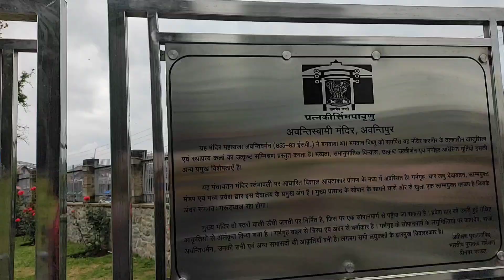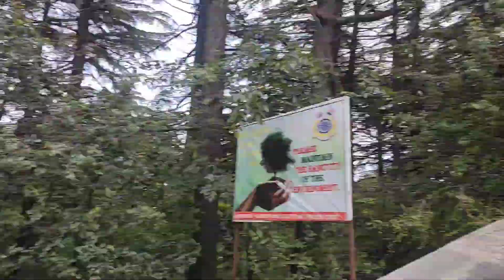Shikara Ride vlog | day 3 & 4 | # kashmir vlog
hey guy's today we had visited botanical Garden and had done shikara ride and also visited to the temple of shankaraachaary and avantipuram

and we had stayed in hotel Asian park which was so beautiful

u should must visit in ur whole life

kashmir, the beauty of heavan

byeee